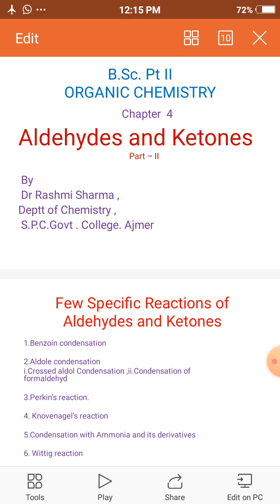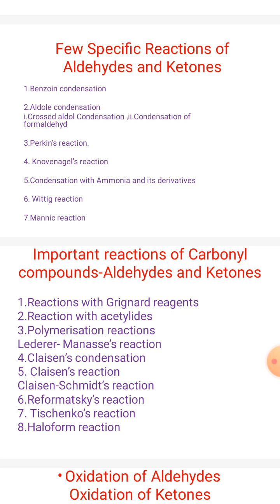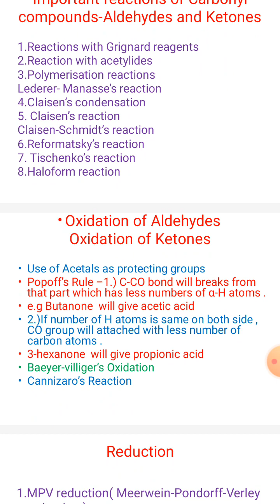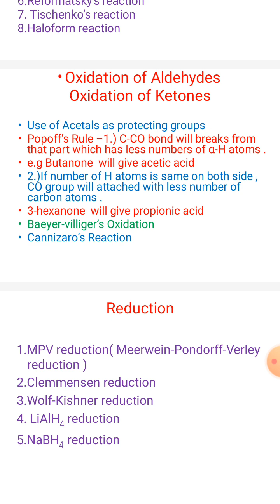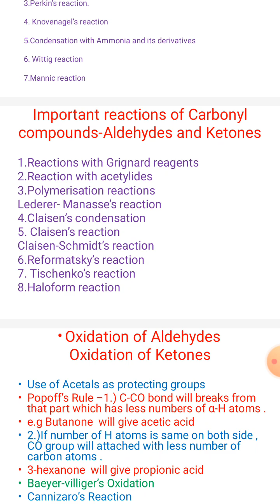Aldehydes and Ketones BSc pt 2,p 2, Dr Rashmi Sharma